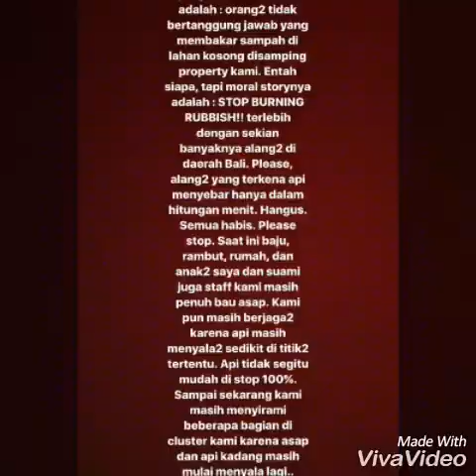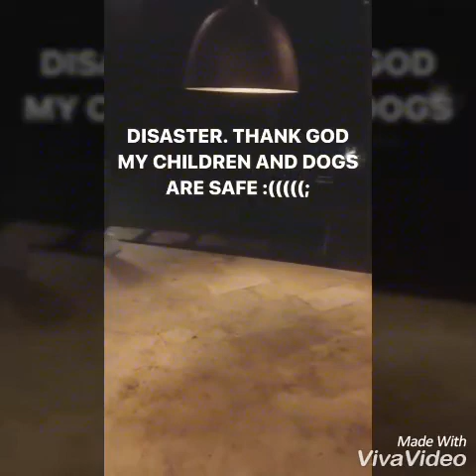Nana Mirdad dan Suami Shock Rumahnya Terbakar | KEBAKARAN DAHSYAT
Kabar tersebut diketahui lewat unggahan video dan foto yang diunggah ke akun Instagram Story milik Nana dan Andrew. Pada video tersebut terlihat api begitu besar melahap kediaman mereka berdua. Sementara itu, pada Instagram Story milik Andrew, wajah dirinya dan sang istri begitu lemas. Pesinetron yang kini menetap di Bali itu juga mengaku bersyukur kedua anak, Jason Deandra White, dan Sarah Deana White, serta anjingnya dalam kondisi selamat.